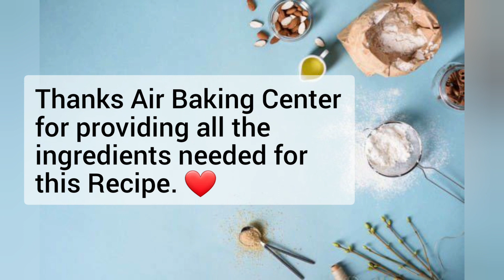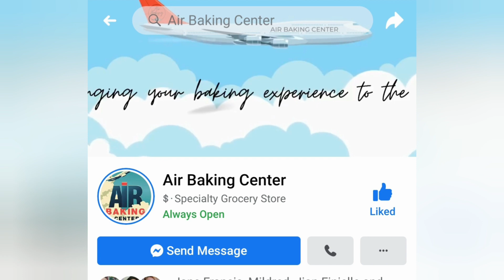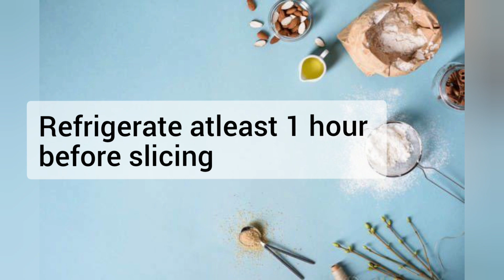Easy Revel Bars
2 cup all purpose flour
2 cups instant oatmeal

2 medium eggs
1 cup oil
¼ cup melted margarine/butter
2 cups white sugar
1-2 tbsp casa bamvina cocoa powder
1 tsp salt
1 tsp baking soda
1 tsp vanilla extract
½ cup milk powder

250g dark/bittersweet chocolate
½ cup evap/fresh milk

9x13 pan or 2 8x8 pan

Refrigerate for 1 hour before slicing

175c for 30 mins

All ingredients used in this recipe are provided and available at Air baking Center.